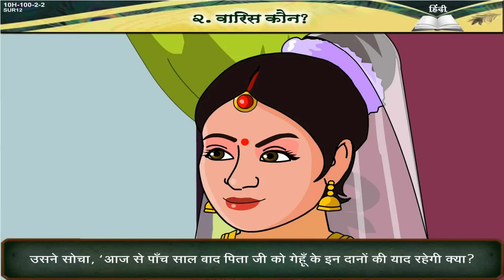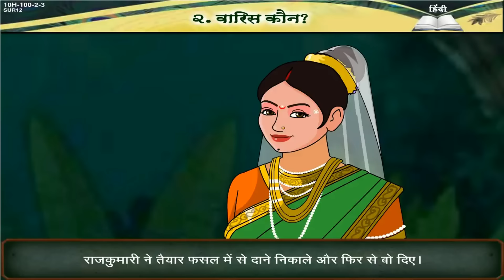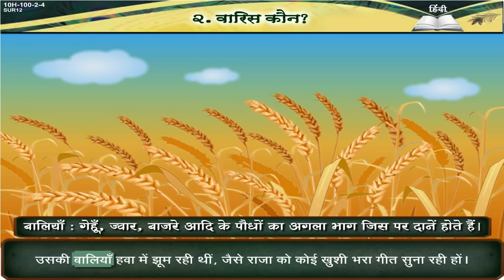Class 8 | हिंदी | वारिस कौन? | Hindi 100 | Maharashtra Board | Home Revise